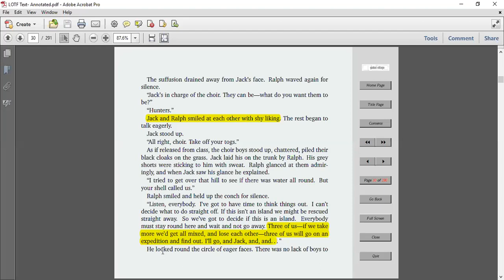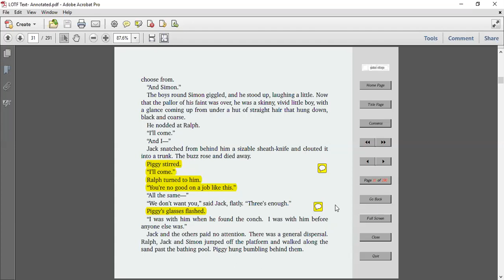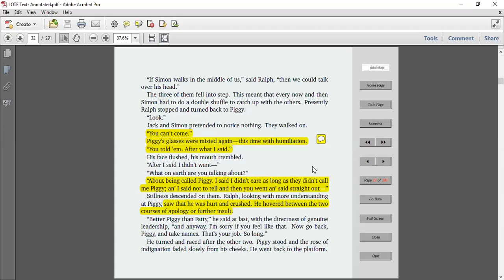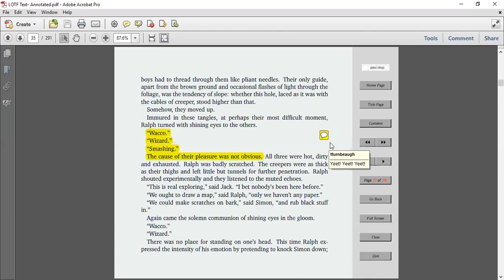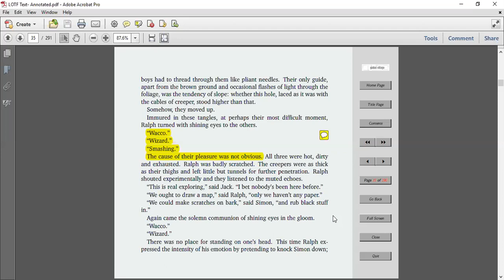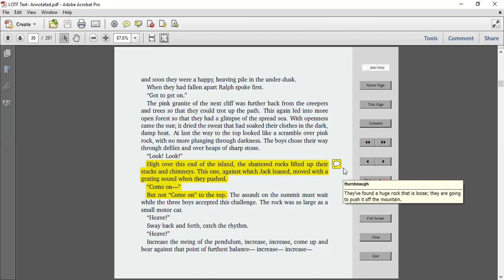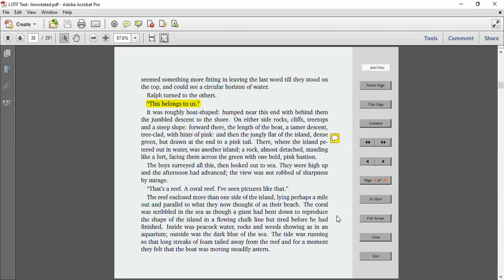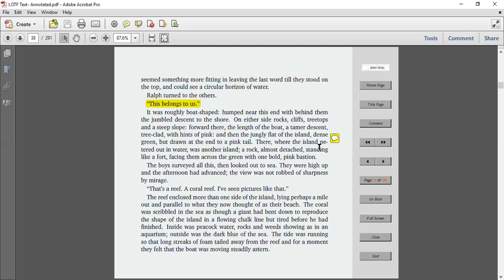Lord of the Flies, chapter 1 pages 30-38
Lord of the Flies audio with annotated text and teacher commentary. Pages 30-38: Ralph, Simon, and Jack explore the island.